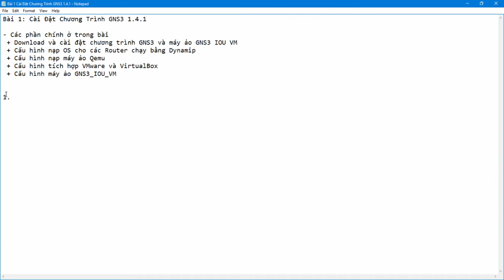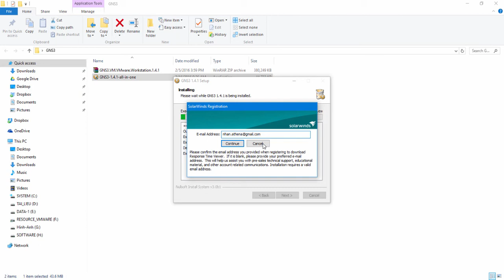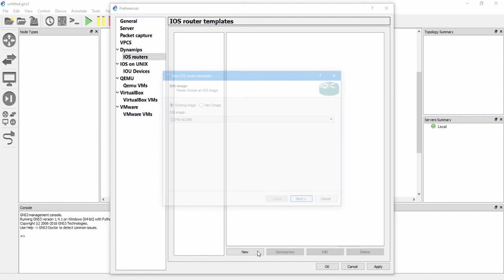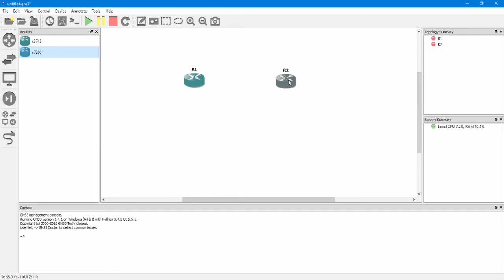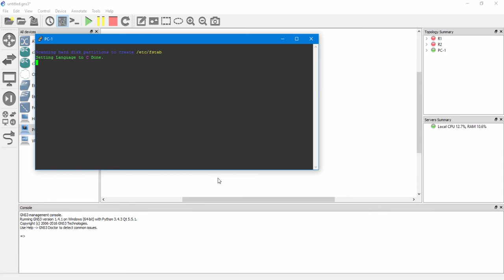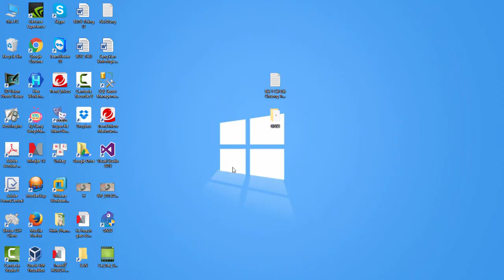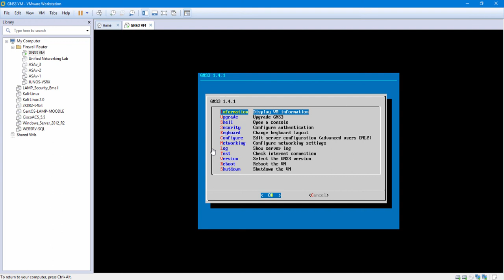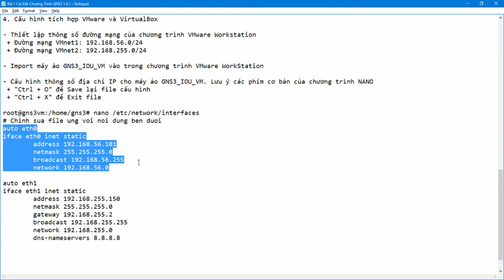Bài 0: Hướng Dẫn Cài Đặt GNS3 Phần 1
Các bạn học viên truy cập vào hệ thống :
Nhập account+ password để nhận được bài tập hướng dẫn, bài tập nâng cao và trao đổi trực tiếp , giải đáp các thắc mắc với giảng viên.
-Ngoài ra giảng viên trung tâm Athena sẽ tư vấn cho bạn các kỹ thuật , cũng như những kinh nghiệm làm việc để bạn hoàn thành khóa học một cách tốt nhất .

- Địa chỉ: 45 Đinh Tiên Hoàng, P. Bến Nghé, Q.1
- Điện thoại: 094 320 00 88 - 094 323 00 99